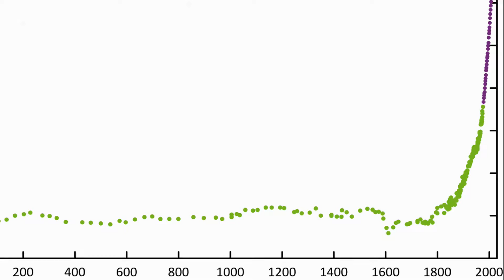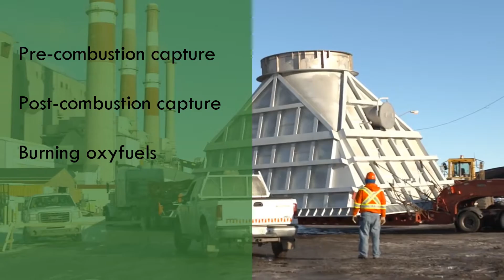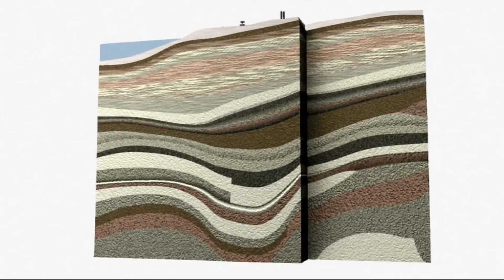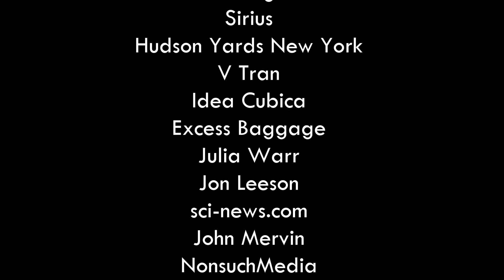The Anthropocene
George Watson, Matthew Johnson, Dev Surae, and Thomas Codd talk you through the Anthropocene, the new proposed geological effect that humans are having on Earth